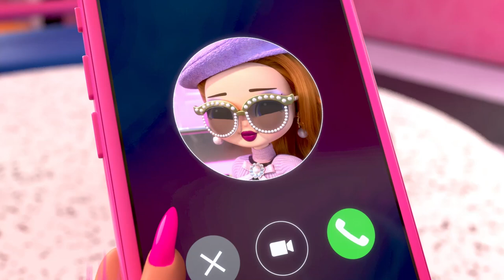Zandkastelen & acrobatische toeren! 🏖️🤸‍♀️ | Family afleveringen 7-8 | L.O.L. Surprise!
Onze vrienden helpen is heerlijk!

Een foutje van Bon Bon resulteert in fantastische (en zanderige) kapsels en Queen Bee leert met turnen haar angsten overwinnen. Iedereen geniet als je samenwerkt en elkaar helpt! Bekijk alle avonturen uit aflevering 7 en 8 van de L.O.L. Surprise! Familieserie!